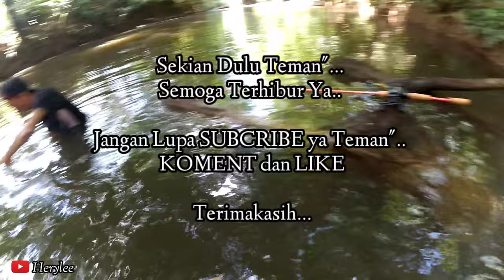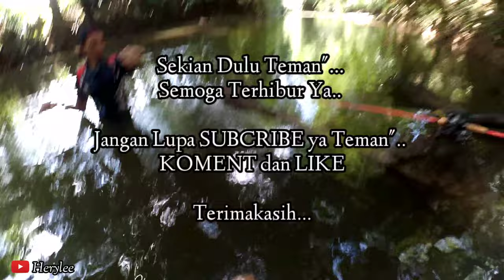Jackpot Ikan Arwana Liar, Casting Arwana Monster di pedalaman Borneo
Trip kali ini mancing ikan Hampala, Di Luar Dugaan..
saya jackpot Arwana Siluk seberat 6 Kg...
padahal spot sungai ini merupakan Habitat nya Ikan Hampala teman ".

SET TACKLE :
joran : Rapala Vaaksy Classic
Reel  :  Daiwa PR100L
Line   : Sufix 832 20 lb
Lure  : Minnow

semoga selalu terhibur ya ... salam Strikeee

Biar Semakin semangat dalam membuat konten mancing dan supaya kedepannya bisa memberikan kualitas video yg lebih baik lagi...

saya ucapkan terimakasih banyak buat teman-teman yang telah mengsupport 🙏🙏🙏